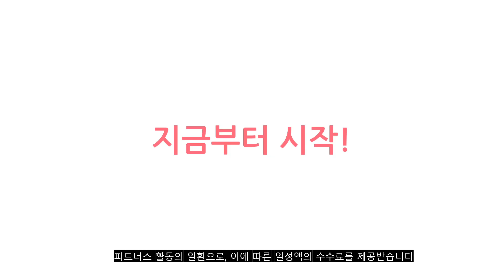2023년 이거 강력추천! 쇼파패드 가격,후기,평점 비교 추천순위 top10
❤️❤️❤️2023년 이거 강력추천! 쇼파패드 가격,후기,평점 비교❤️❤️❤️
1위. 집에담다 면 미끄럼방지 소파패드 3인용 4인용 5인용 6인용 돌 쇼파커버 덮개 가죽 소파 매트 깔개 [31,200원]

2위. 더자리 피그먼트 워싱 쇼파 패드 헬렌 [9,760원]

3위. 마틸라 컴포터블 먼지없는 사계절 쇼파패드 [24,910원]

4위. 바니루이스 더스티 순면워싱 쇼파패드 [21,900원]

5위. 도톰 프릴 핸드메이드 쇼파패드 2인용/3인용/4인용, 연그레이 [24,900원]

6위. 마이크로 화이바 오리엔탈 체크 쇼파패드 3인용 4인용 돌침대 소파매트 사계절 방석 [33,400원]

7위. 벨라지오홈 알러지케어 토퍼소파패드 [38,030원]

8위. 사계절 모던 논슬립 패브릭 퀼트 쇼파패드 [31,800원]

9위. 방수 쇼파패드 소파커버 쇼파천갈이 덮개 매트 돌쇼파 방석 3인용 4인용 [28,900원]

10위. 바니루이스 레이나 순면워싱 쇼파패드 [24,900원]